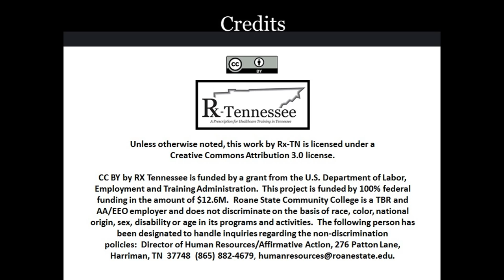RxTN Phlebotomy Lab Manager